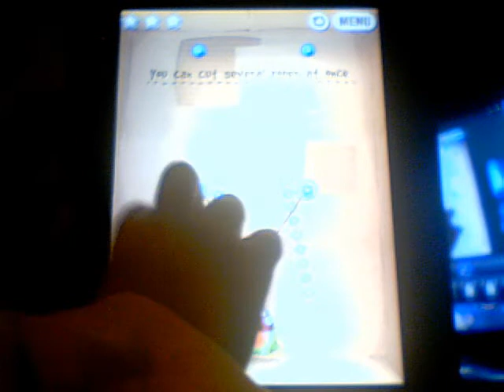cut the rope lite 1-8